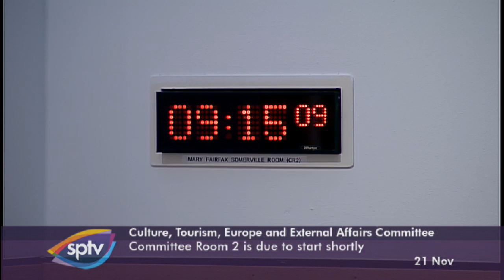Culture, Tourism, Europe and External Affairs Committee - 21 November 2019